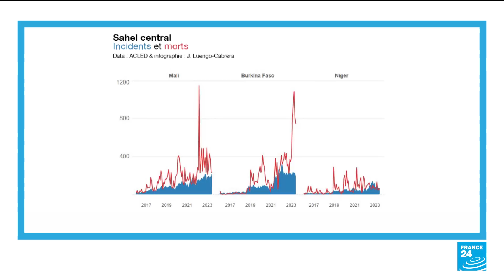L’évolution des groupes jihadistes au Sahel, le rôle de Wagner et les conséquences pour les civils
Au Sahel, beaucoup d'informations contradictoires circulent sur les combats entre djihadistes. Quelle est l'évolution de ces groupes, quel est le rôle de Wagner et les conséquences pour les populations civiles ? Wassim Nasr, journaliste spécialiste des mouvements djihadistes à France 24, fait un état des lieux de la situation dans cette zone.